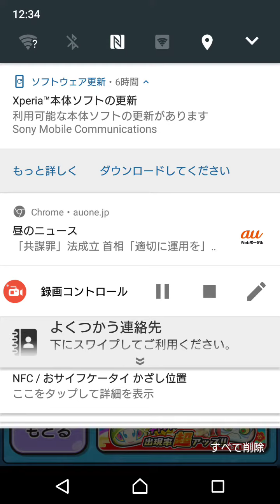【妖怪ウォッチぷにぷに】実況Part45 梅雨ガシャ引きますっ＠16回目～18回目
ラストー(´ω｀)ﾉ